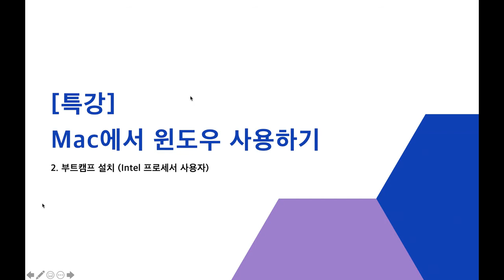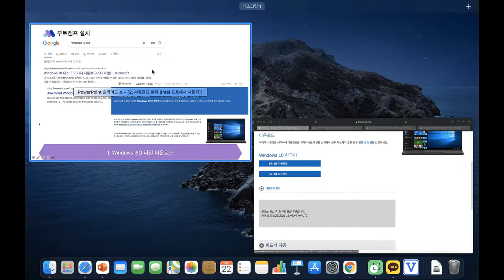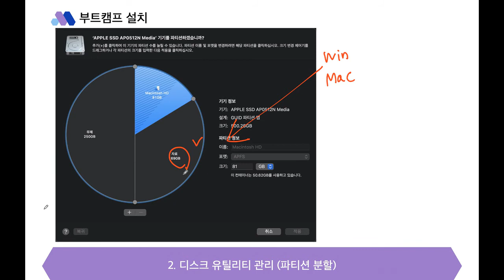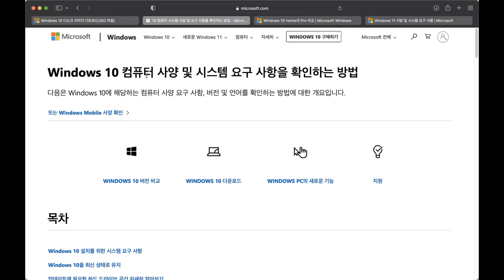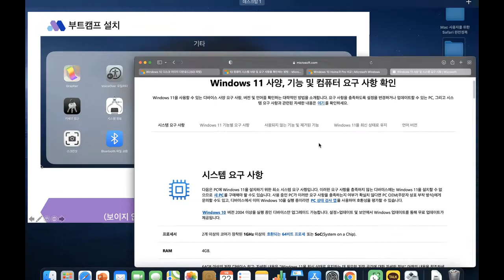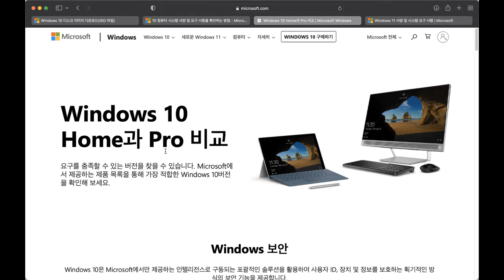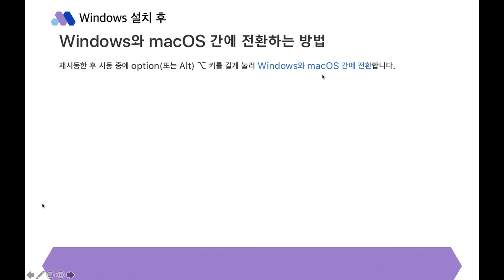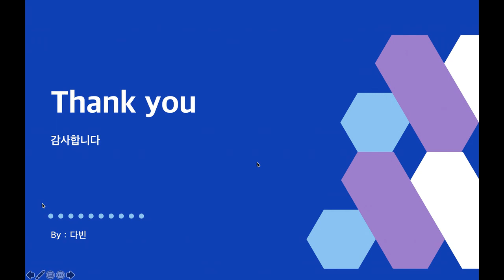Mac 에서 윈도우 사용하기